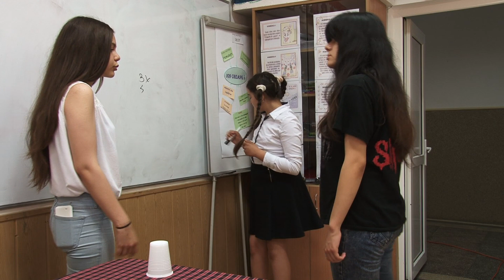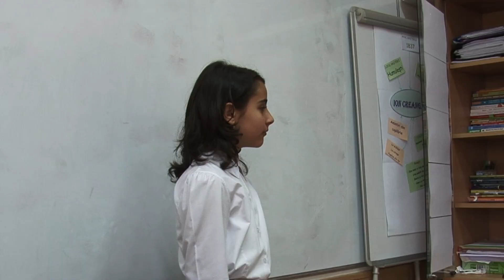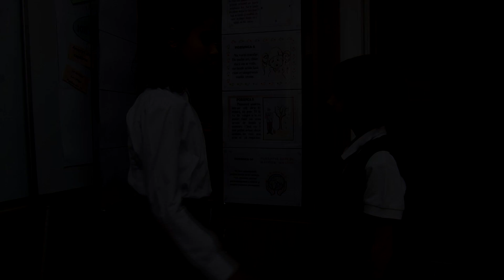farse la telefon buzau 2016